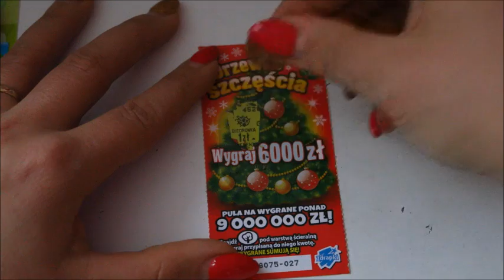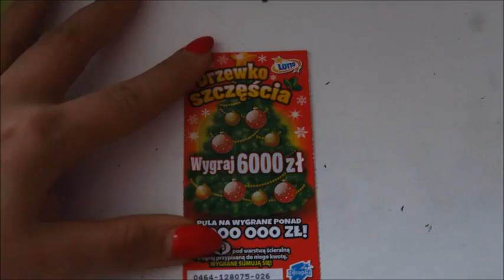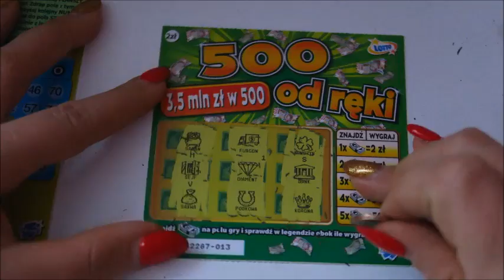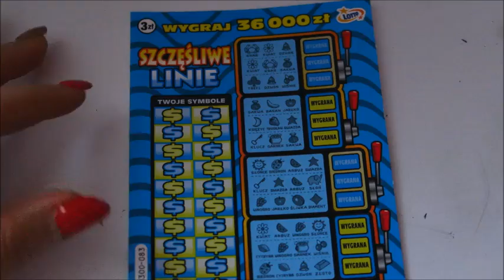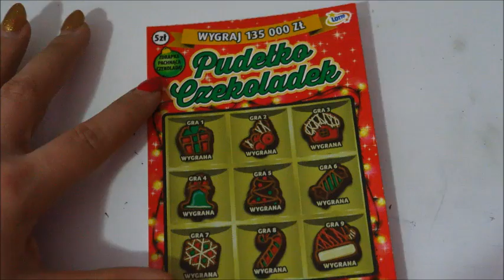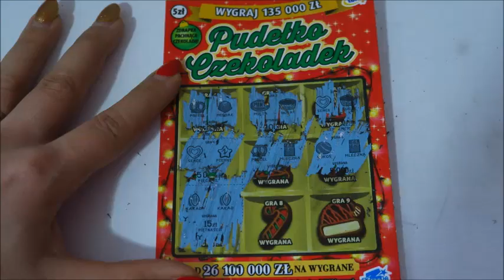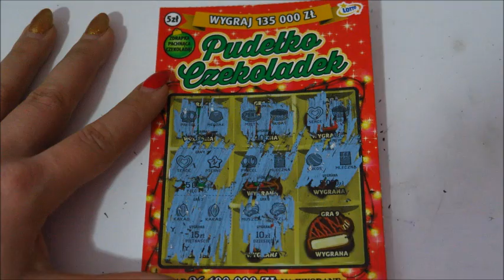♥ 17 000 ♥ KASA ZNÓW NA PLUS # 334